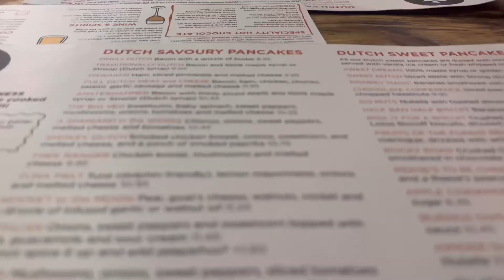Dutch pancakes… In England?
Double Dutch Pancake House
7 Church St, York YO1 8BG, United Kingdom